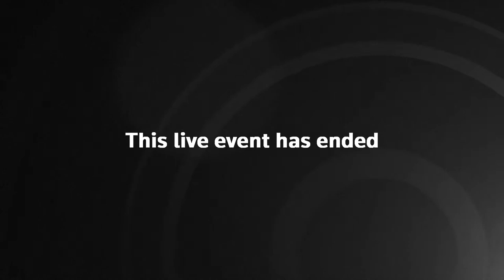Health officials publish plans for the COVID vaccine booster programme – watch live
Health officials in the UK are set to publish plans for the COVID booster programme on Monday, as the government tries to ramp up protection going into the winter.

The briefing takes place in the Downing Street Briefing Room and features Deputy Chief Medical Officer for England Professor Jonathan Van-Tam; Chair of the Joint Committee on Vaccination and Immunisation (JCVI) Professor Wei Shen Lim; chief Executive of the Medicines and Healthcare products Regulatory Agency (MHRA) Dr June Raine.

Covid live: Germany infection rate highest since start of pandemic; UK rules out Austria-style lockdown of unvaccinated